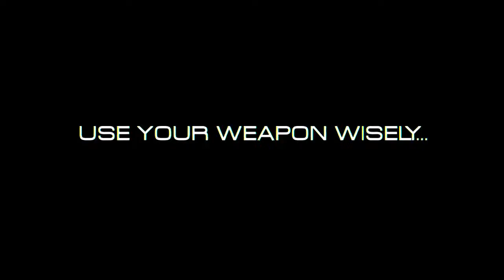Binary Domain - Core Weapons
This mini trailer gives a first look at some of the core weapons at the heart of  Binary Domain's battle against the machines.

Whilst there are many ways to down your foes, it's these powerful munitions that will see you through multiple encounters.

Bullets and bombs allow you the precision to blow the limbs and heads off your mechanical enemy, disabling them or even turning them against one another.

Choose the right squad and the right tools for the job and bring them to bear to reveal the truth at the heart of the robot crisis.